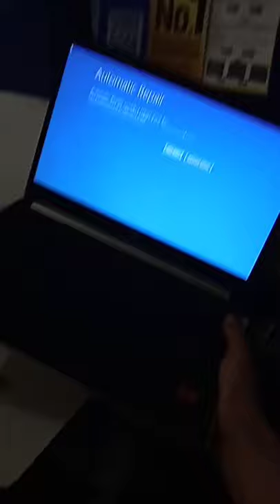Laptop Mati Kalau Digoyang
laptop mati
laptop digoyang mati
laptop digeser mati
laptop digerakin mati